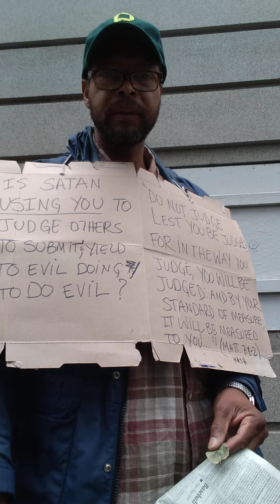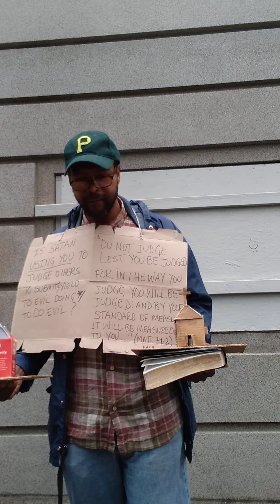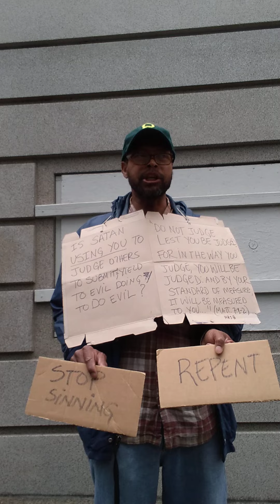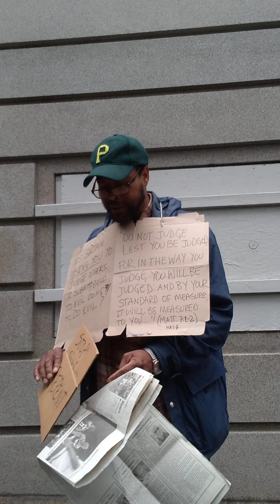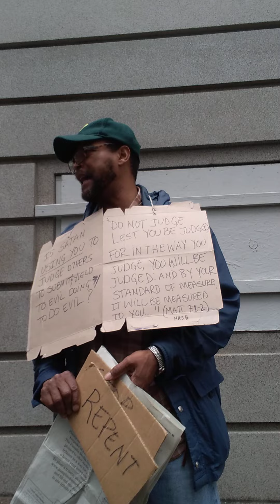Duclairon Preached, Is Satan Using You to Judge Others...to Do Evil? Mat. 7:1-2 6/17/22 vid 3 of 5